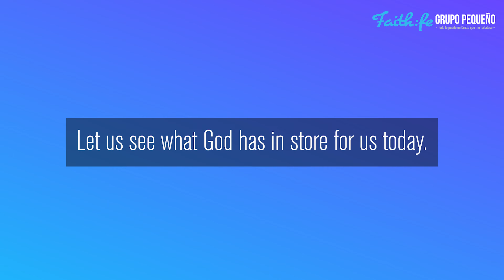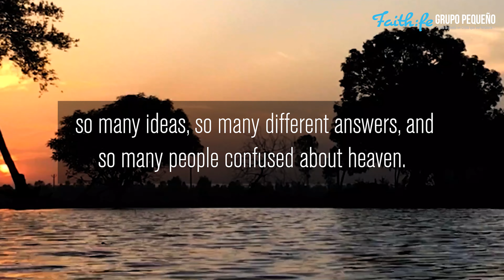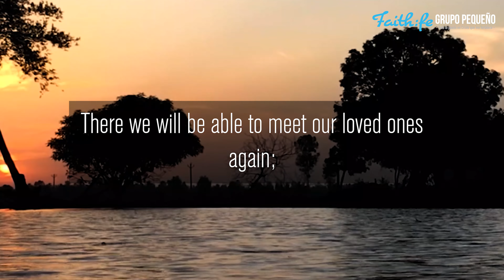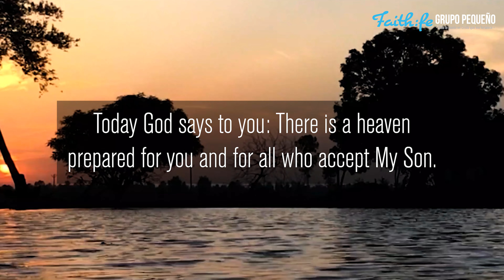"A NEW HEAVEN AND A NEW EARTH" Devotional for Young People, "You've Got Mail From GOD"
This video is the Seventh-day Adventist Devotional Reading for Young People, "You've Got Mail From GOD" Written by Edger Redondo Ramirez on Tuesday, August 30th, 2022. Today's reading is titled, "A NEW HEAVEN AND A NEW EARTH"

Devotional Scripture Reading:
"Now I saw a new heaven and a new earth. for the first heaven and the first earth had passed away. Also there was no more sea. Then I, John, saw the holy city, New Jerusalem. coming down out of heaven from God. prepared as a bride adorned for her husband"